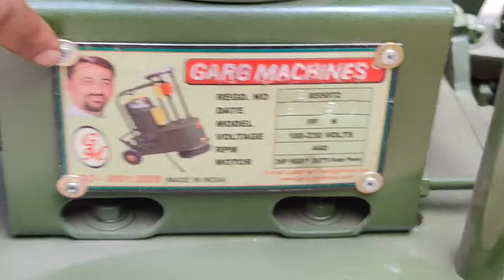GRANITE MASIN || ग्रेनाइट मशीन कैसे चलाये || घिसाई मशीन || Original Garg Machines Product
Made in India by us
GARG MACHINES

Address---
F-8, Khanpur Village Industrial Area Behind D.T.C. Bus Depot, School Road, New Delhi, Delhi 110062, New Delhi, Delhi 110080
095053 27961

CONTACT TO

GARG MACHINES

ग्रेनाइट मशीन
ग्रेनाइट मशीन कैसे चलाये